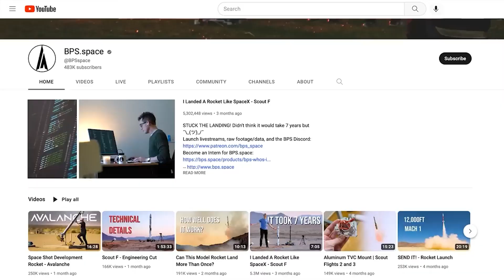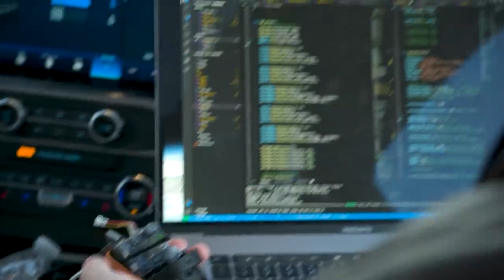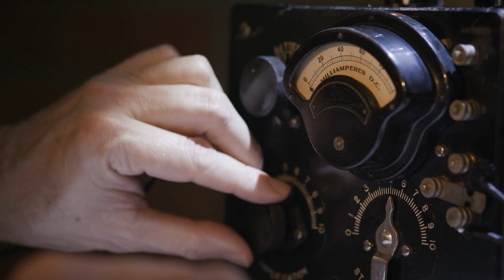NASA Engineer Dropped An Egg From Space.. And It DIDN'T Break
Welcome back to Tech Summary, today on the channel we are going to Watch an egg fall from near space — and survive + The Strangest Experiments Humans Have Ever Done in Space. A former NASA engineer and now-YouTuber has created a viral sensation with a video documenting efforts to send an egg to near space to test if it cracks up on landing. Mark Rober conceived the notion of seeing if an egg could survive a landing on a mattress following a fall from high up in the stratosphere, or near space. Together with his team and aided by other former personnel from NASA's Jet Propulsion Laboratory, Rober settled on an experiment consisting of an egg held by the tip of a rocket-shaped vehicle and carried to an altitude of over 100,000 feet — about 19 miles (30.5 kilometers) — by a high-altitude balloon before falling back to Earth. The rocket, armed with fins for guidance, would target the mattress and release the egg to freefall from around 300 feet (100 meters) up.

If that sounds simple, it proved to be anything but. What followed was an exacting, three-year odyssey of scrubbed launches, "dumb failures," lost helium and silly voices, GPS issues, eggs lost in the pursuit of science and much more. Early failures led to what Rober described as his "ultimate phone a friend." This meant calling on his buddy Adam Steltzner, who you might "recognize as this guy from when we landed Curiosity on Mars," Rober said. Meanwhile, these are The Strangest Experiments Humans Have Ever Done in Space. The hammer and the feather. In the late 16th century, Galileo Galilei dropped two spheres of unequal mass from the Leaning Tower of Pisa in Italy. When both arrived on the ground at the same time, he'd countered classically established views, by showing mass had no bearing on gravitational acceleration. All objects, no matter the mass, should fall at the same rate - even if it's a feather and a hammer. On Earth, this is tricky to demonstrate due to air resistance. But nearly 400 years later, a human standing on the Moon repeated the experiment.